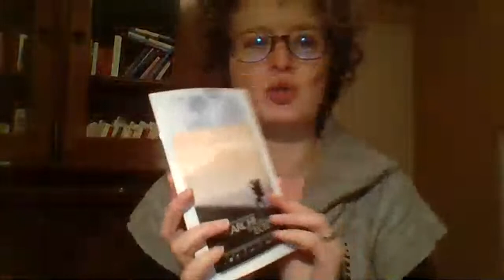Marche avec les loups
Sur la trace des loups... Sur la trace de soi-même... Un film de Jean-Michel Bertrand